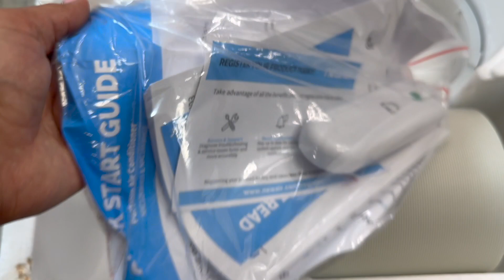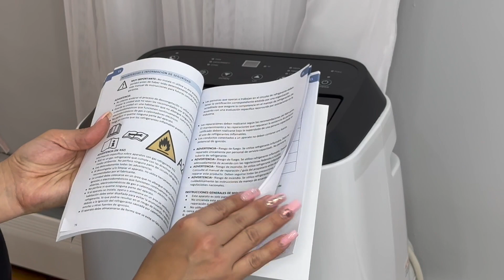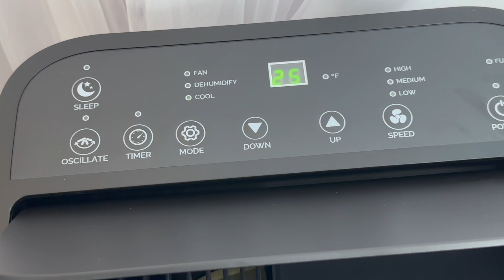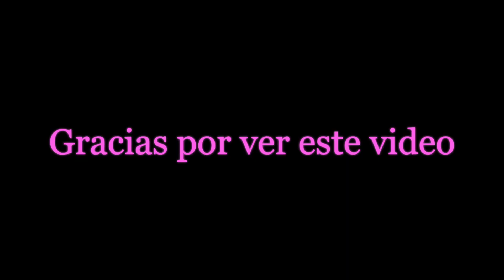Nueva Decoración Para Habitaciones✅ Newair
Aquí Todos Los Enlaces 👇🏻👇🏻👇🏻👇🏻👇🏻

💎Mi Lampara de Techo de la Cocina
💎Mi Alfombra De la Cocina
💎Mis mesitas del comedor en color plata
💎Mi Lampara tripie de la sala

💎Alfombra de pelos blancos de mi entrada
💎Cortinas Rosadas de mi Habitación
💎Palo de Cortina dorado de la sala
💎Mi lampara de techo delComedor
💎Mi mesa Auxiliar
💎Lampara de techo de m i habitación
💎Mi aspiradora
💎Alfombra gris con dorado
💎Alfombra de mi sala
💎Mis Candelabros dorados
Fundas de Cogin color Rosa
💎Set de pinos de luces decorativo
💎Libro Channel
💎Mueble parecido al mio
💎Cortinas de la Sala

💎Camara con la que grabo